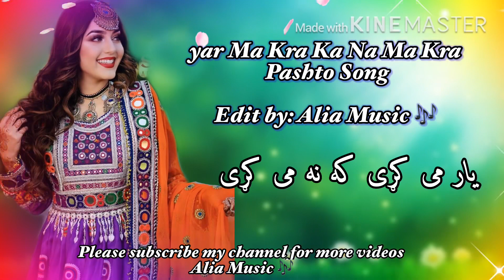Yar Ma Kra Ka Na Ma Kra Pashto Nice Song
Re-uploads will be block